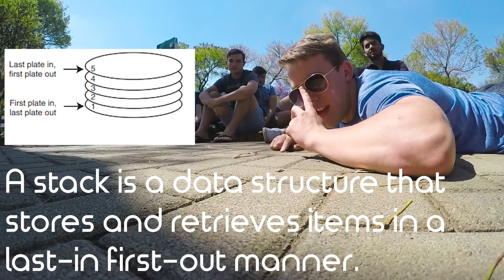What Is A Stack? (Computer Engineering)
If you're wondering what on earth I was doing during some of those timelapses - I was taking lots of photos to stitch together in Photoshop for a photography contest the varsity is holding.

Today's video was more of a highlight reel as I didn't talk a lot and just showed the juicy parts of it. Most of it was actually spent grinding a COS prac and doing Mechanics and Maths problems.

This video contains a lot of timelapses, eggs, a very extended metaphor, lots of food and a dope late-afternoon soccer game.

My name is Mitch Williams. I am currently a nineteen year-old living in South Africa. I love learning, technology, photography, cinematography, reading, hiking, and am studying Computer Engineering at The University of Pretoria. I am also constantly trying to make the most of my brief time on this floating rock we call Earth.